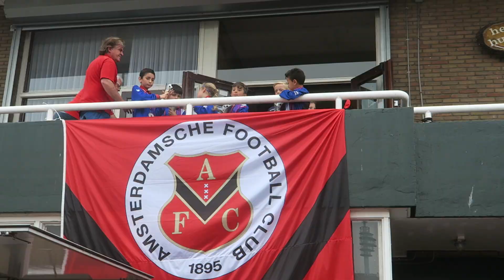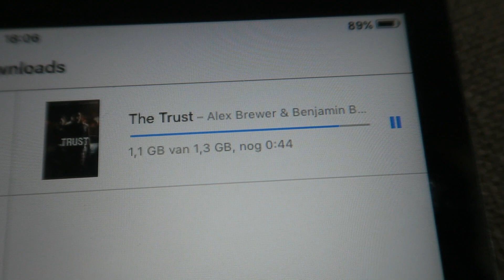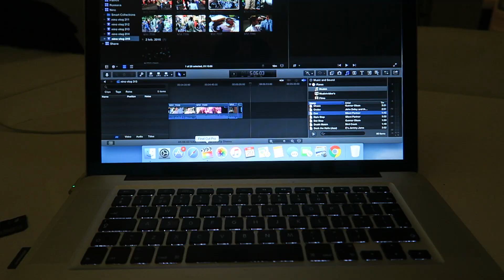MET SHANE MEE NAAR VOETBAL - NINOWILKES VLOG #316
Hey!

Groetjes Nino